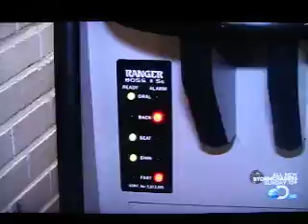CHICAGOS COOK COUNTY JAIL INSIDE THE GANGS PART 6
HERES A ANOTHER CLIP OF THE SPECIAL ABOUT CHICAGOS COOK COUNTY JAIL AND THE GANGS WITHIN THE WALLS...INSANE DEUCES, MANIAC LATIN DISCIPLES, LATIN KINGS, GANGSTER DISCIPLES, BLACK STONES..ETC..